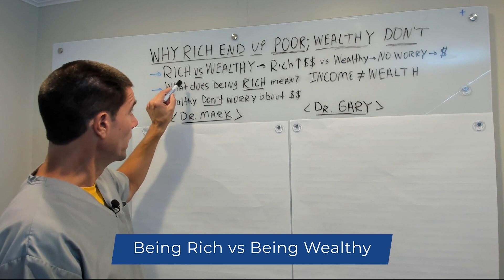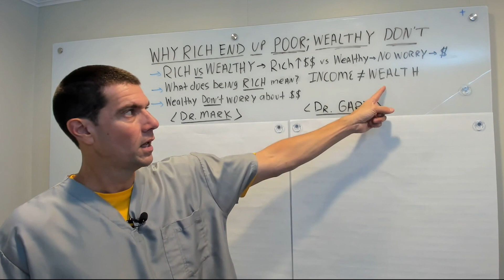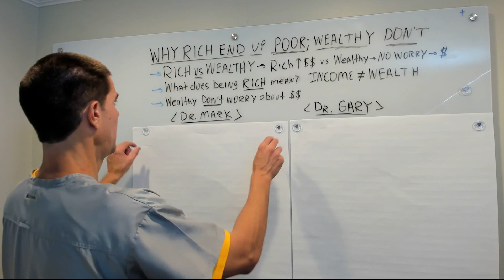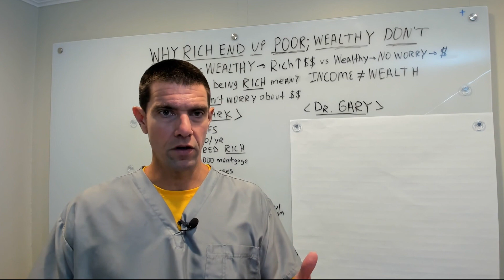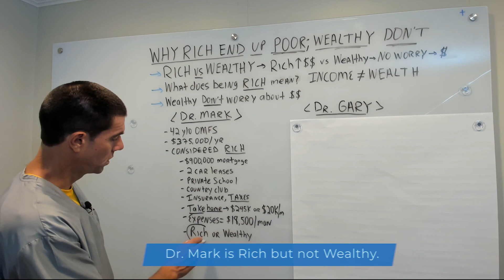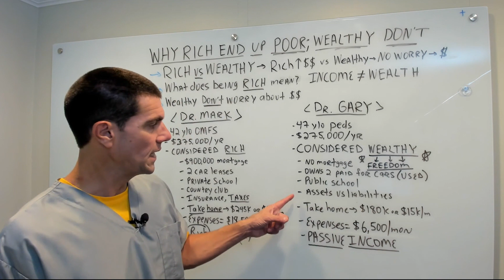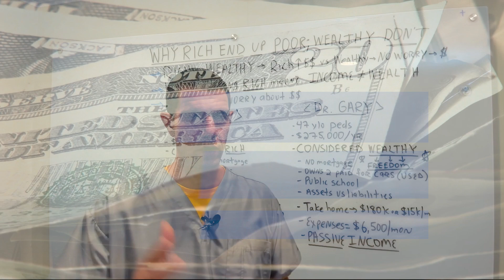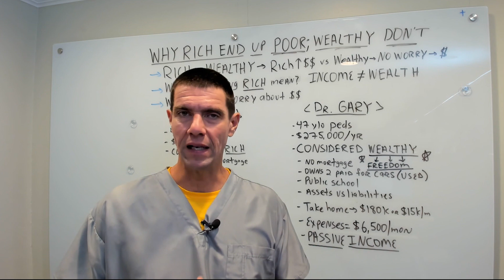Why The Rich End Up Poor And The Wealthy Don't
Learn the difference between being RICH and being WEALTHY.

The simple difference between a rich person and wealthy person is that a wealthy person has sustainable wealth. A wealthy person will always be wealthy, whereas someone who is rich will only be so for a short period of time until the money dries up!

To learn more about how to use your retirement accounts to invest in real estate, check out this article:

 Dr. Jeff Anzalone is a periodontist that helps high income earners stop trading time for money by creating streams of passive income via real estate.